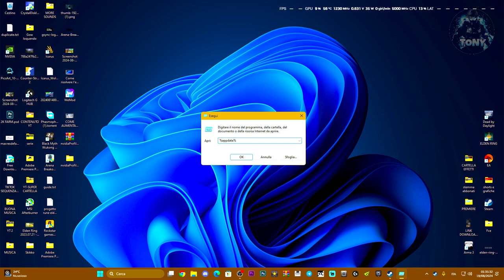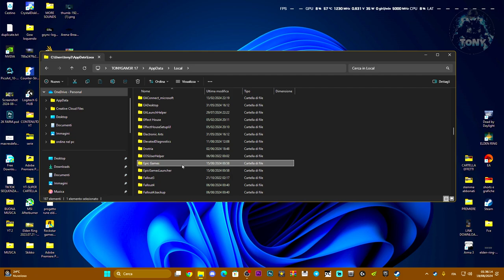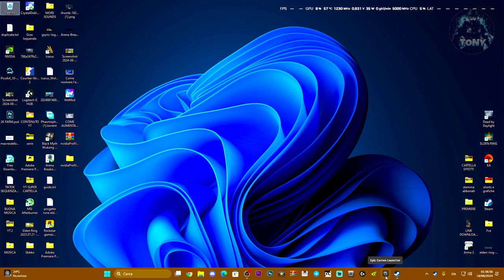COME RISOLVERE FORTNITE CHE NON SI AGGIORNA E NON SCARICA GLI AGGIORNAMENTI SU EPIC GAMES | TUTORIAL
Sono riuscito a risolvere il problema che FORTNITE NON SI AGGIORNA!

MIO REFCODE:563685ph1

PC:
MOBO: B450 GAMING PLUS
CPU: R5 3600
GPU: 1660 SUPER
RAM: 16 GB
CASE: 4000D AIRFLOW CASE CORSAIR

VIDEO TUTORIAL
               GAMES---TECH---MICROSOFT